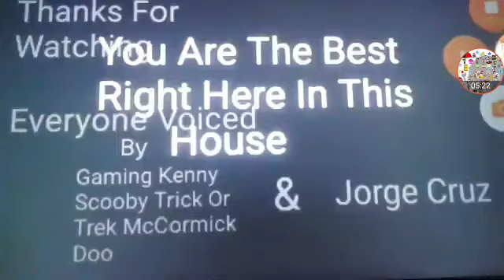Silly Songs With Huggy #7